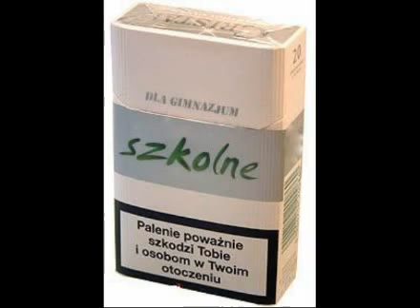Cesco 2 - Reklama Tesco [Parodia]